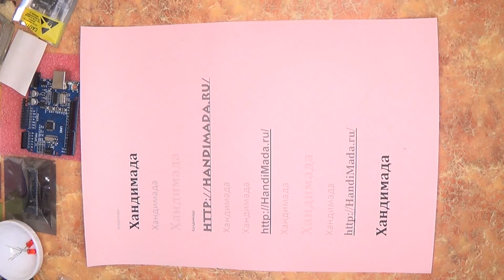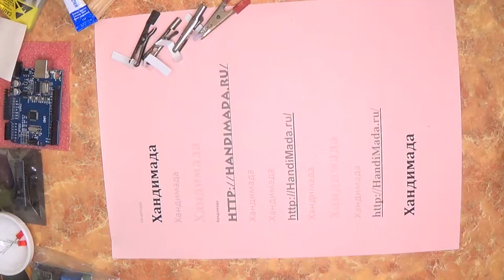Поворотный настенный кронштейн для планшета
Крепление планшета на стену с возможностью поворота по двум осям.